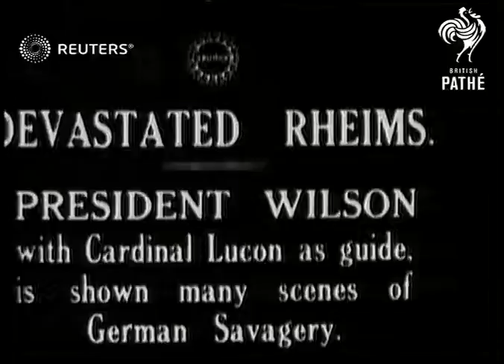FRANCE: US President Woodrow Wilson visits Reims (1919)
US President Woodrow Wilson visits Reims (Rheims) with Cardinal Louis Lucon.

Full Description:

SLATE INFORMATION: Devastated Rheims. President Wilson with Cardinal Lucon as guide, is shown many scenes of German Savagery.

FRANCE: Reims:
US President Woodrow Wilson being shown around the devastated city of Reims by Cardinal Louis Lucon with crowds surrounding them
Background: US President Woodrow Wilson visits Reims (Rheims) with Cardinal Louis Lucon.